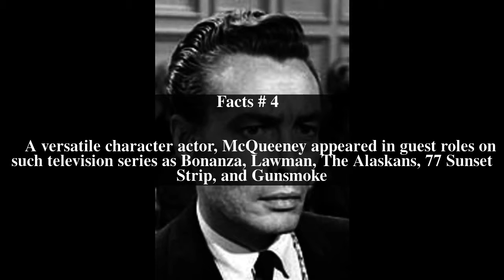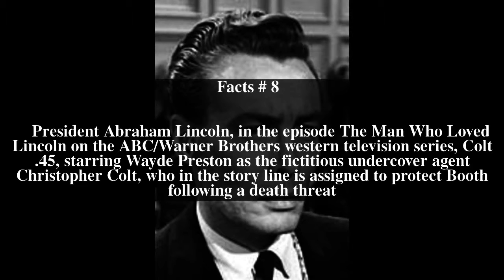Robert McQueeney Top # 12 Facts